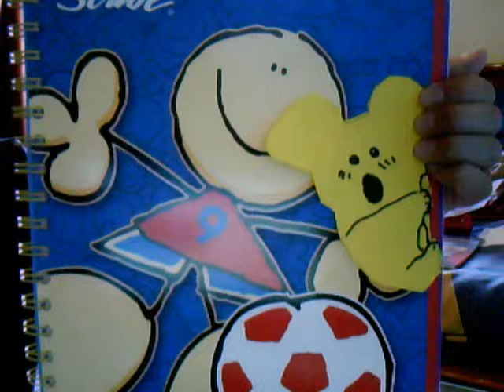Manualidades Marcapaginas Koala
Proximamente Mejores Manualidades...

Subo Videos Cada Semana (Puede Variar: Miercoles Jueves Viernes)